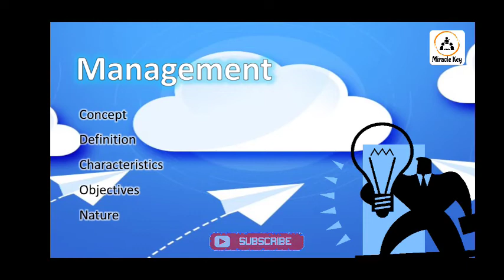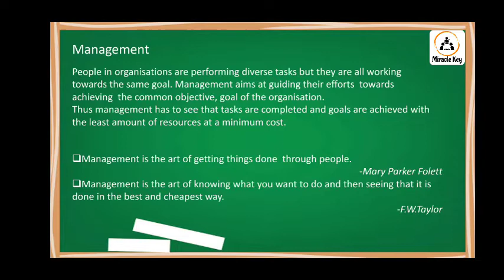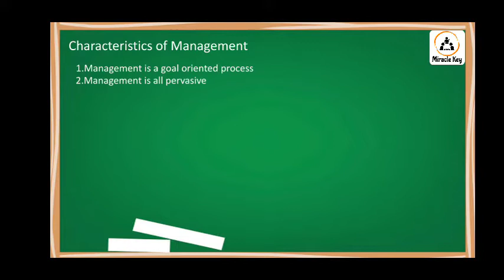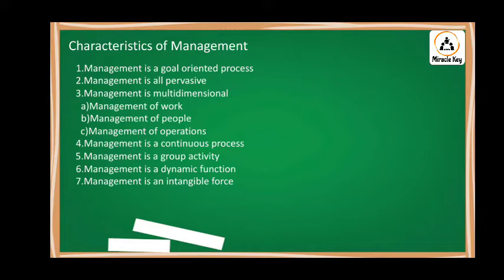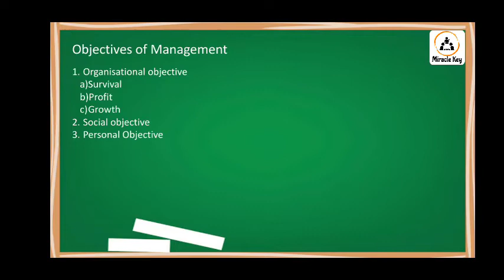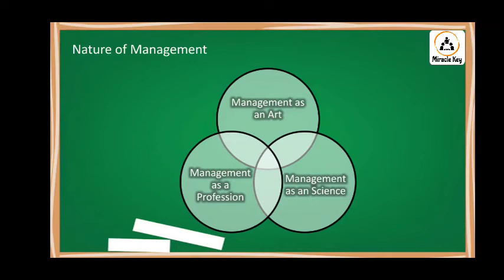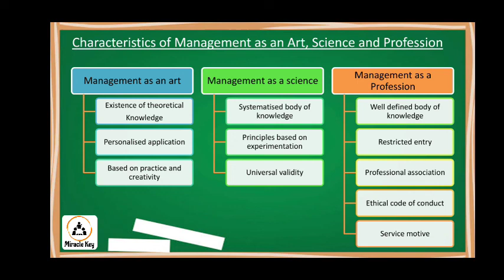Business studies notes for plus two students-Management part 1 in malayalam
This video includes business studies note with Malayalam explanation for plus two students.
Notes are taken from scert text.